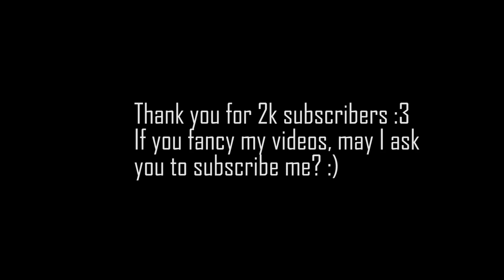North Korea vs South Korea - WorldBox Timelapse